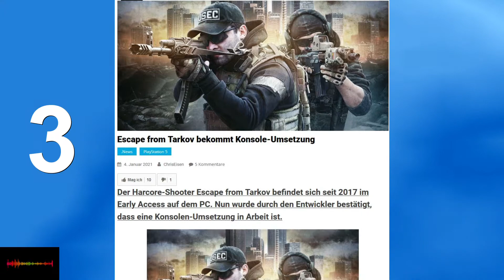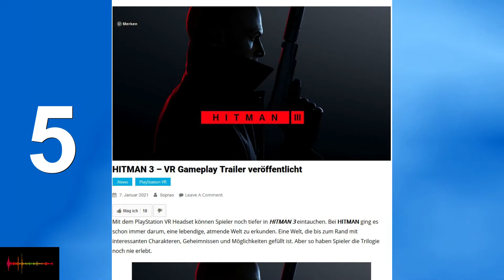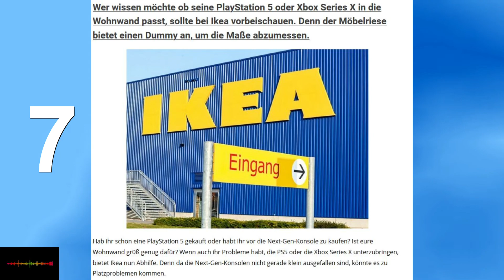HALLOOOO 2021 Passt die PS5 in euer Regal Bye bye PS4 Pro WRB 2020 KW 01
💥PlayStation Info unterstützen bei der Weiterentwicklung

▼▼▼BESCHREIBUNG LESEN▼▼▼
Partner:
►►►Gaimx